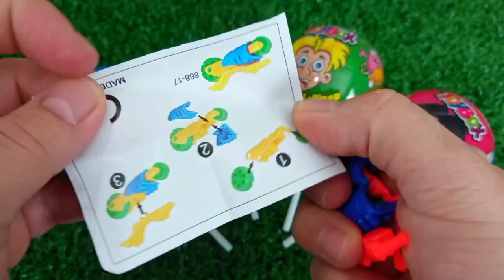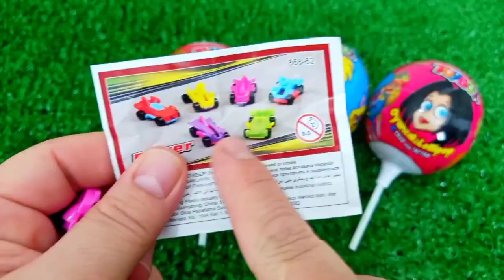ASMR RAINBOW 막대사탕과 과자! 맛있는 무지개 막대사탕ASMR Mukbang 두찜 신메뉴 스팸부대찜닭 먹방 떡볶이 튀김 치즈볼 | HIU